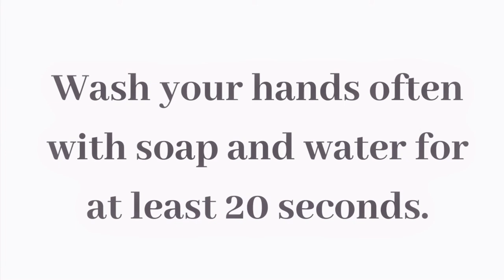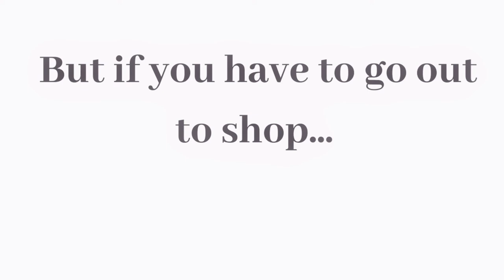Help STOP the spread of Covid-19 / Claus Holm Slowjuicer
Covid-19 pandemic is affecting the lives of everyone in the world.

Make your health and nutrition a priority. Strengthen your immunity during this coronavirus pandemic. Incorporate healthy foods into your daily diet while stuck at home.
Remain physically active at the same time. Go out for a walk (or do indoor work out) but practice social distancing, still. And most of all, let’s pray. It’s the best weapon we can use to end this crisis.